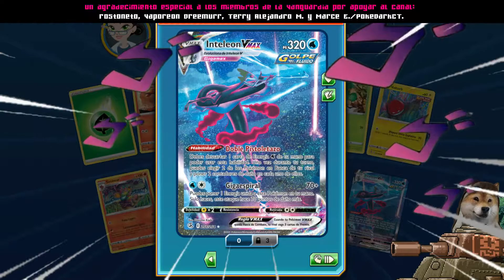😨 APERTURA +100 SOBRES GOLPE FUSIÓN ▪ ʏ ᴇsᴛᴏs ɪɴᴛᴇʟᴇᴏɴ?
Quieres saber el pull rate de Golpe Fusión? Vuélvete miembro de la Vanguardia para acceder a emojis con baba de perro

▶️┃CAPÍTULOS
0:00 Intro
0:03 Apertura
11:50 Resultados

📂┃INFORMACIÓN ADICIONAL
Pokémon Trading Card Game Online pertenece a POKÉMON COMPANY INTERNATIONAL, INC.
Pokémon es propiedad de GameFreak y es publicado por Nintendo.